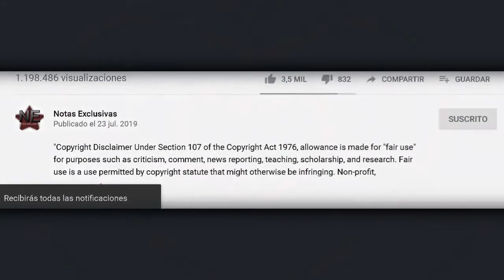David Zepeda se delata ¡Ya trono con su novia!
© Image ~
© Song ~
© interprete ~